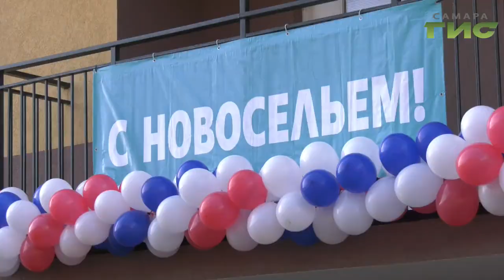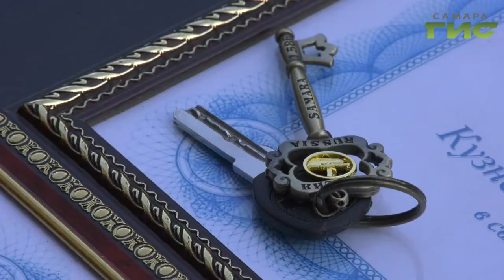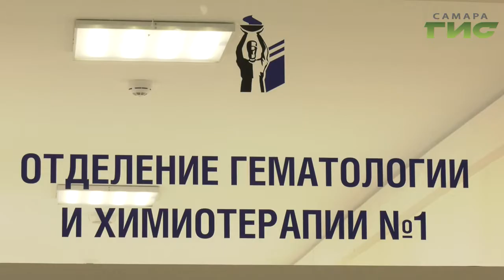"События" от 07.10.2019 (вечер)